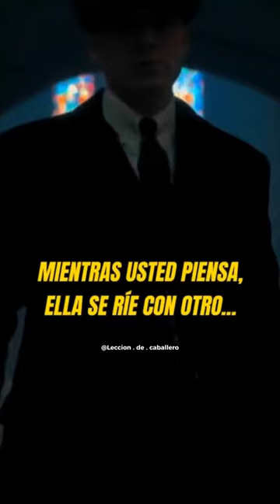No Dejes que una Mujer Juegue Contigo ❌ | Leccion de caballero #💔